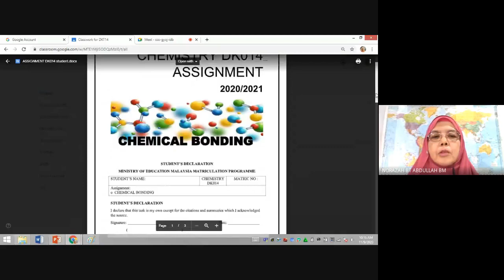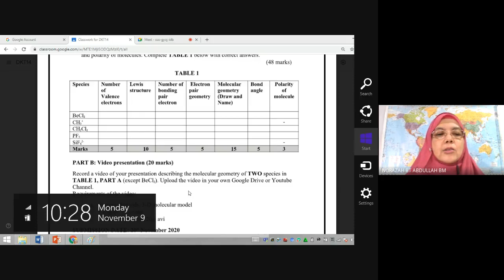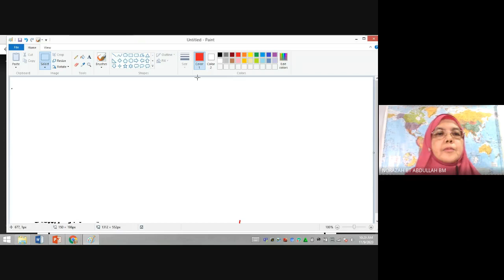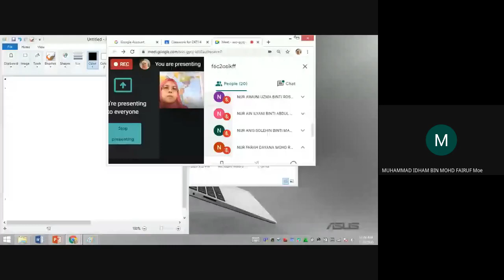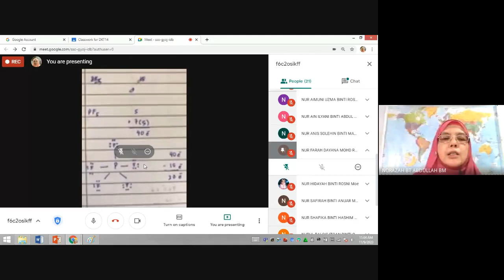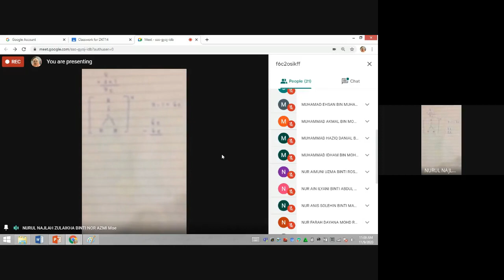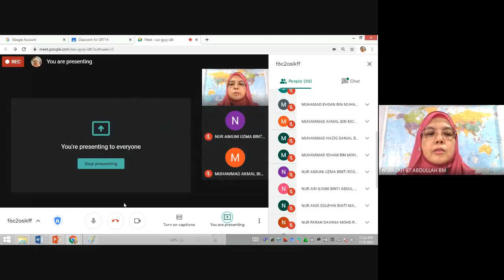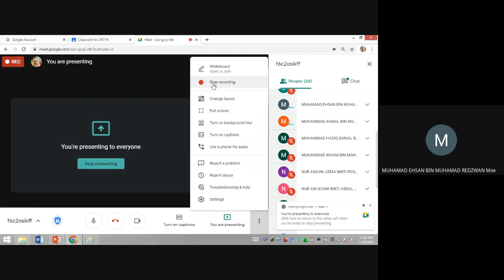Discussion Assignment Lewis structure & SES assigment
teaching Lewis structure & process describing molecular geometry